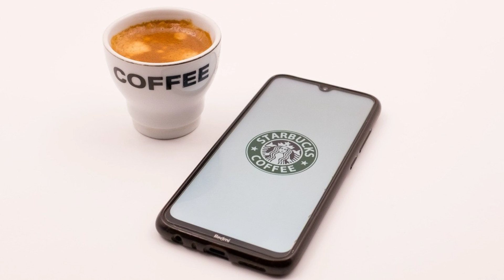WITNESS FOR BEN ROBERTS SMITH DENIES EMAILS SHOW THE PAIR COLLUDED TO MAKE SURE THEIR...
Witness for Ben Roberts Smith denies emails show the pair colluded to make sure their evidence aligned

An elite soldier has denied emails he exchanged with Ben Roberts Smith showed they had colluded on the evidence they would give at the war veteran's defamation trial to make sure their stories matched up. Mr Roberts Smith is suing The Sydney Morning Herald. The Age and The Canberra Times newspapers in the Federal Court over a series of articles published in 2018. The veteran said they contained false allegations of bullying. domestic violence and unlawful killings. two of which are alleged to have occurred during a raid on a Taliban compound dubbed 'Whiskey 108' in April 2009. The newspapers are pleading a defence of truth. Mr Roberts Smith insists two men killed at the compound were armed and shot outside the building. within the rules of engagement. A witness codenamed Person 29. who was at the time a SAS patrol commander. is the third witness called by Mr Roberts Smith's team to back up the veteran's claim no insurgents surrendered from a secret tunnel discovered within Whiskey 108. Under cross examination by publisher Nine Entertainment's barrister. Nicholas Owens SC. Person 29 was today shown an email sent to him by Mr Roberts Smith on July 3. 2019. nine days before outlines of evidence were due. The barrister put it to Person 29 that he was speaking 'very regularly' to Mr Roberts Smith at this time. 'I can't say we were talking regularly … but the Whiskey 108 mission would have been a topic of conversation.' Person 29 replied. Mr Owens suggested a small blue box drawn on the photograph represented the position Mr Roberts Smith was intending to give as the location where an insurgent was shot by him outside the building. Person 29 said that was incorrect. 'I want to put to you again. when you had a conversation with Mr Roberts Smith about this document. it was for the purpose of aligning your stories about Whiskey 108 in key respects. do you agree?' Mr Owens asked 'No. I don't agree.' the witness replied. Person 29 admitted he didn't produce the email despite receiving a subpoena calling for all communications between himself and the veteran related to Whiskey 108. He said he deleted the email. as he 'habitually' deletes emails he does not need. Person 29 agreed it was possible he had visited Mr Roberts Smith's Queensland home a few days after the email. Mr Owens suggested the two sat in the veteran's study looking at Whiskey 108 imagery on a computer as they prepared their proposed evidence. 'No. that's not correct.' Person 29 said. In Nine's court documents. it is alleged two men were taken prisoner in Whiskey 108. and that one was allegedly shot by Mr Roberts Smith outside the compound. while the second was allegedly shot by a colleague. Person 4. at the direction of his superior. Person 5. Several of the publisher's witnesses have given evidence of seeing a man or men emerge from the tunnel. The trial. before Justice Anthony Besanko. continues. Posted 4h ago. updated 3h ago